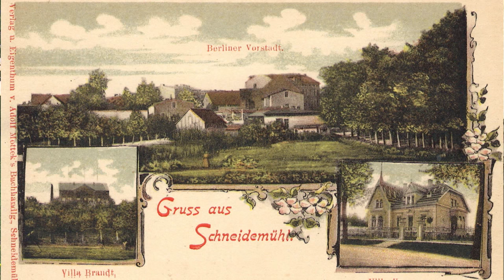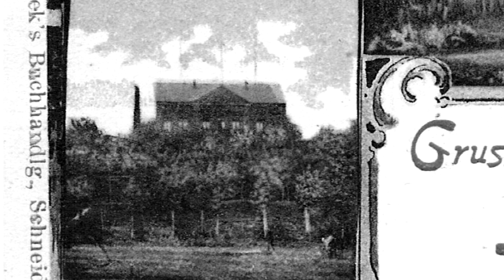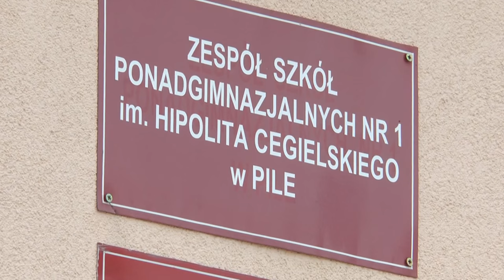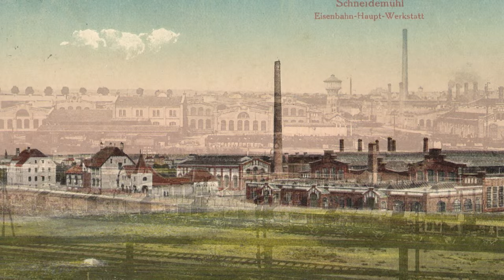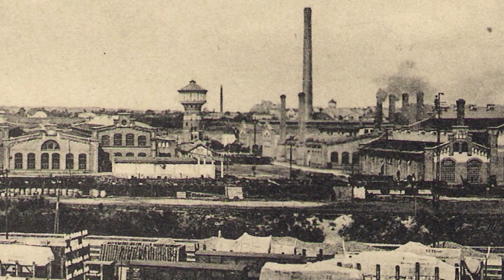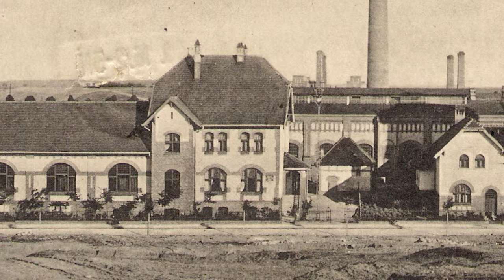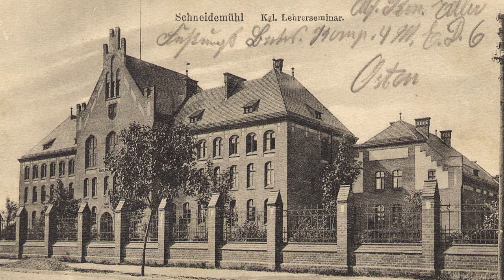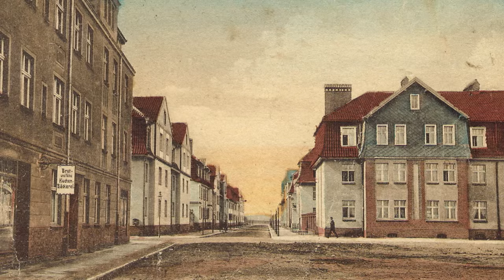Osiedle Górne - Dawniej i Dzisiaj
Film powstał na zlecenie Rady Osiedla Górne w Pile

Pomysł i przygotowanie :
Sebastian Daukszewicz,

Scenariusz i prowadzenie:
Maciej Usurski-kustosz Muzeum Stanisława Staszica w Pile,

Zdjęcia z powietrza :
Radek Maciejewski -Akademia Nurkowania "LONGIMANUS"

Realizacja :
Jakub Wicher

Produkcja :
ExpressTV

W filmie wykorzystano fotografie i plany ze zbiorów:
Macieja Usurskiego, Rafała Ruty, Muzeum Okręgowego  w Pile i Zespołu Szkół Ponadgimnazjalnych nr 1

Film został zrealizowany dzięki wsparciu finansowemu :

Agnieszki Magnuckiej-Radnej Rady Powiatu Pilskiego

Eligiusza Komarowskiego- Członka Zarządu Powiatu Pilskiego

Włodzimierza Bystrzyckiego- Radnego Rady Miasta Piły